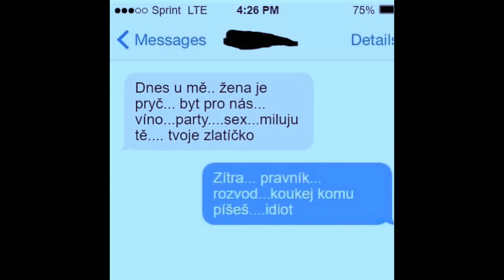Stalo se - Show Jana Krause 11. 10. 2023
Richard Krajčo, pes Gump, Hana Lasicová, Jan Dvořáček, Lucie Macurová.

Datum a místo veřejného natáčení: @ArchaTheatre, Praha, pondělí 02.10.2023 od 19.30 hod.

Pozvání do tohoto dílu Show Jana Krause přijali zpěvák Richard Krajčo a pes Gump, spisovatelka a scenáristka Hana Lasicová, urolog Jan Dvořáček a jeho pacientka Lucie Macurová.

👉 PODPOŘTE EMILA! 😉